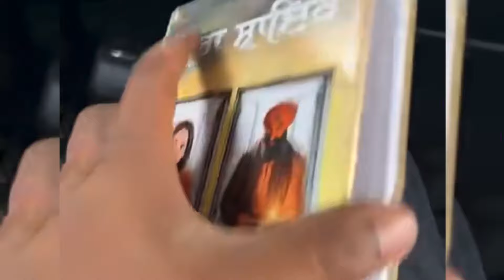😂Guggu ਨੇ ਕਿਹਾ ਕੀ ਆ ਕੀ ਆ ਰੋਟੀ ਆ ਰੋਟੀ😂Bebe ਨੇ ਕਿਹਾ ਸੀਪੀ ਆ ਸੀਪੀ ਖਾਣੀ ਆ ਮੇਰੇ ਕੋਲੋ😂Sandhuhoni22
ਤੇਲ ਪਿੱਛੇ ਹੋਈ ਪੰਪ ਤੇ ਲੜਾਈ ਤੇਲ ਨਾ ਮਿਲਣ ਕਰਕੇ ਮੋਟੇ ਦਾ ਵਿਆਹ ਰਹਿ ਗਿਆ ਵਿੱਚ#sandhuhoni22